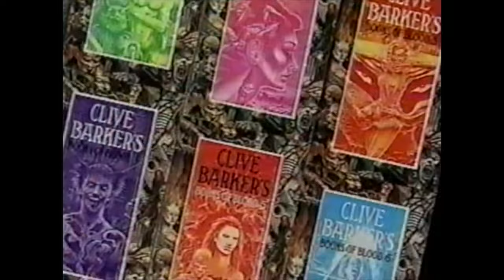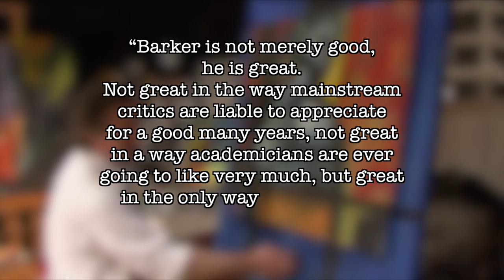The Fall of Clive Barker: The Films of Blood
“I have seen the future of Horror and its name is Clive Barker” - Stephen King
That’s high praise from one of the greatest horror authors of all time, but Clive Barker is clearly no slouch either.
Starting as a playwright and making around 14 plays, he quickly focused on writing when his short stories started taking off.  His first publication was the Books of Blood, a collection of gruesome short stories, many of which would later be adapted into film.

Barker was a growing name in the mid-80s and people started to make movies based off of his stories. Some of the movies include Hellraiser and Candyman, but Barker’s success would not last long.

So what happened to Barker?  What happened to the future of horror?

Hellraiser Inspired Theme by  UnorthodoX - Hellraiser Inspired | Tormented Soul